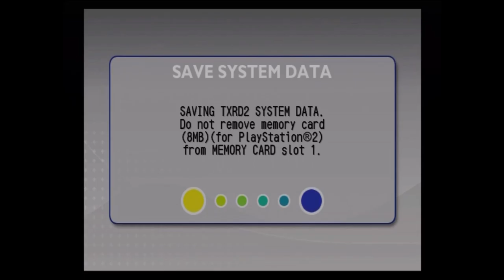[Let's Play] [Kaido Racer 2] [Part 18/2 - Fan Suggestions]